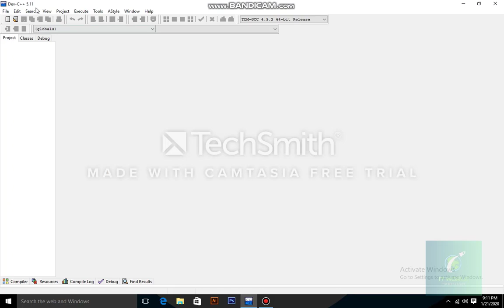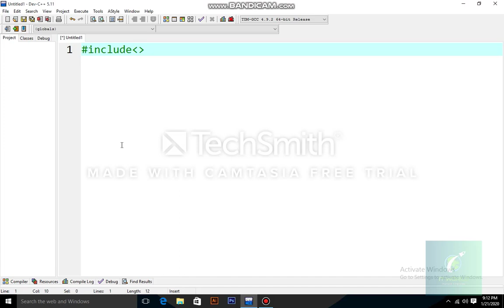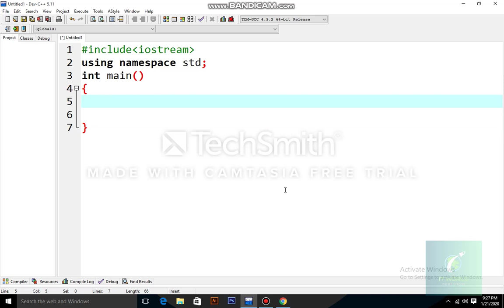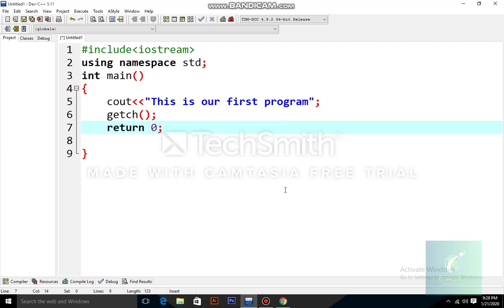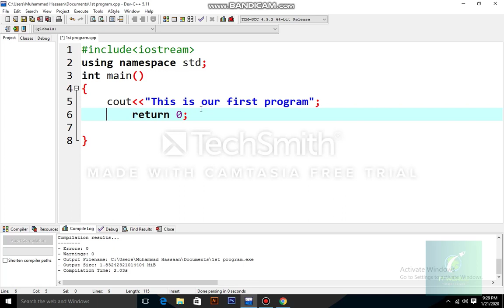C++ simple program in Urdu|Hindi | Lecture#2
This is the 2nd Tutorial of the C++ programming lecture series. In which we will learn how to write basic program to print a message on Dev c++.
Secondly, we discuss what is Header file , Main function and return 0.
and compile the program and see a message on the screen.